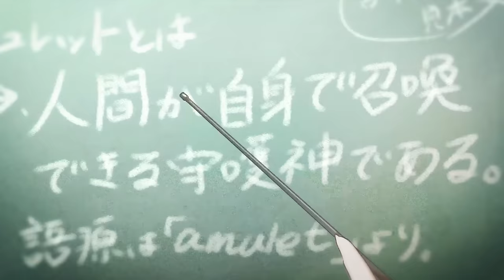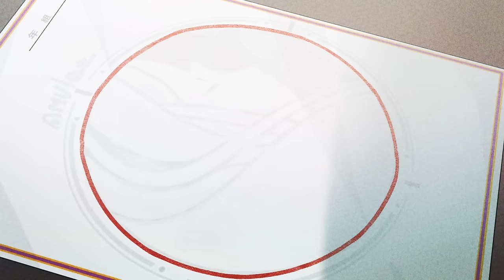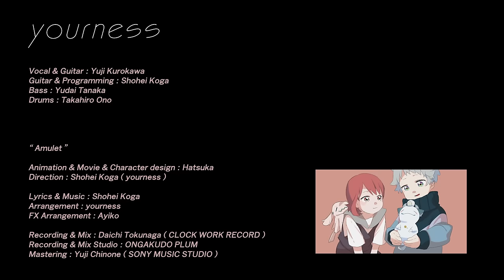アミュレット / ユアネス - Amulet / yourness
♪We have English, Chinese, Korean,. subtitles on this Music Video.

“Amulet”  is on the 1st Album "6 case".

Direction: Shohei Koga (yourness)

 - MUSIC CREDIT -
Lyrics and Music: Shohei Koga
Arrangement: yourness
FX Arrangement: Ayiko

Recording & Mix: Daichi Tokunaga(CLOCK WORK RECORD)
Recording & Mix Studio: ONGAKUDO PLUM
Mastering: Yuji Chinone (SONY MUSIC STUDIO)

Vocal and Guitar: Yuji Kurokawa
Guitar and Programming: Shohei Koga
Bass: Yudai Tanaka
Drums: Takahiro Ono

【1st Full Album "6 case"】
released on December 1, 2021
Label :HIP LAND MUSIC
Digital Distribution: FRIENDSHIP.

1st Full Album 『6 case』
発売日：2021年12月1日
レーベル：HIP LAND MUSIC
デジタルディストリビューション：FRIENDSHIP.
Digital：Streaming & Download
CD：¥3,300 (tax in)

《収録曲》
1.籠の中に鳥
2.アミュレット
3.色の見えない少女
4.日照雨
5.ヘリオトロープ
6.Alles Liebe
7.49/51 (feat.nemoi)
8.凩 (6 case ver.)
9.躍動
10.Layer
11.Bathroom (6 case ver.)
12.「私の最後の日」

アミュレット

作詞 : 古閑翔平
作曲 : 古閑翔平
編曲 : ユアネス

ただ待っていたんだ 今日だって
送り出した 昨日だった
もう一回は無いよな 何もかもいっそ
ただ待ってしまった 今日だって
あの 純粋だった 決意を
隠して なんて 言えないのに

再起動した今日も 予定は空いていた
待ち合わせた日は 今じゃないのか
再利用した昨日を 辿って歩いた
降り出す雨に はしゃぐ 誰かがいる

「思い描いてたあの日々は？」って
怒られてしまいそうな気がして
また逸らしてしまう

この足はどうして
明日に向かってしまうんだろう
引き返せないと知ったのに
遅すぎた後悔のカサブタも
色付けば曖昧になるかな？ 暮れ出していく
止まりかけた 思いを 照らして

再起動した今日の 不安定な朝
待ち合わせたのは 今じゃないのか
何一つ変更ない でも分かっていた
広がる歩幅 狂った予定も

きっと もう一回立てば もう一回だって
もう一体 何度繰り返し続けてる
やっと 不正解にも 慣れた
もう一切なんて 言葉を綴って
巻き戻してしまう

この指はどうして
明日を描いてしまうんだろう
塗り替えれないと知ったのに
ここにある後悔も案外と
奮い立つ誓いになるかな? 連れ出していく

長い長い 下り坂なら
「もうちょっとぐらいは」って
思ってたのに
灯りの無い 帰り道で思う
小さく 包んだ 指先の感覚も
振り払えないんだ

ここにある後悔も喝采も
奮い立つ誓いになるから 連れ出していく
壊れかけた 鎧を 繋ぎ合わせていくんだ
眩しく 思えた ガラクタを 胸に預けて